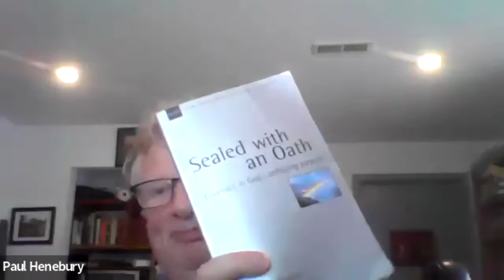Understanding God’s Covenants with Paul Henebury aka Dr. Reluctant (part two)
In this episode, Jeremy is joined by Dr. Paul Henebury, who goes by the nickname "Dr. Reluctant" online. As you've probably come to expect, Jeremy's oversight of the A/V in this episode has led to some A/V problems. At the start of some of his sentences it kind of sounds like a T-Rex is growling. Have no fear -- it's just some by-product of Zoom's recording.